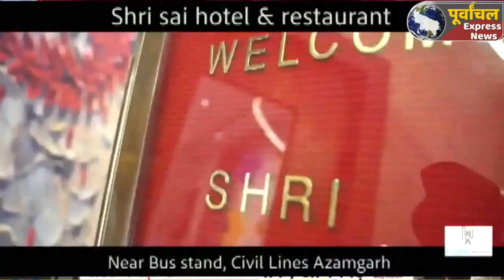Azamgarh: बाहुबली रमाकांत यादव का पौत्र चढ़ा यूपी STF के हत्थे, मृगांग पर दर्ज हैं आधा दर्जन मुकदमे.